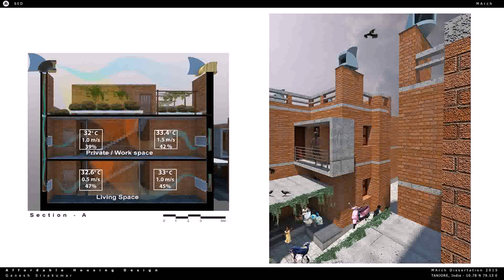Affordable House Design In India (see description)